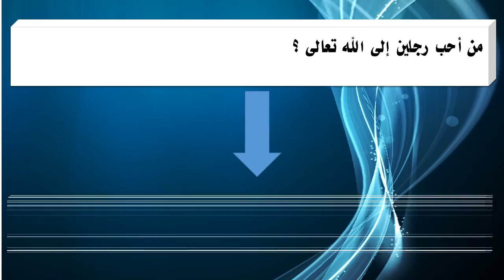من أحب رجلين إلى الله تعالى ؟